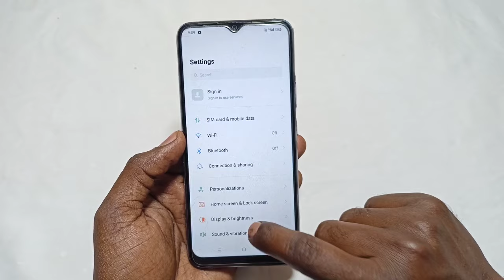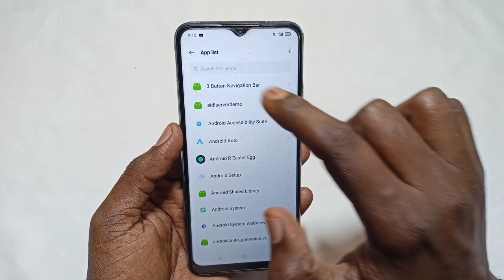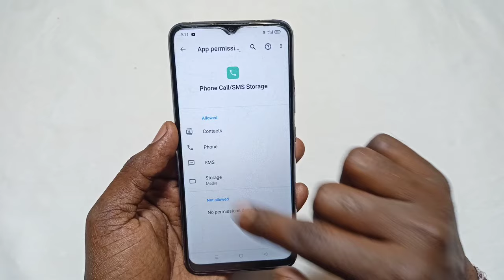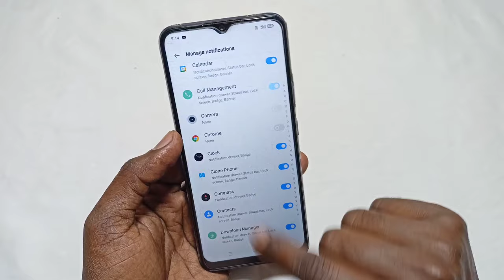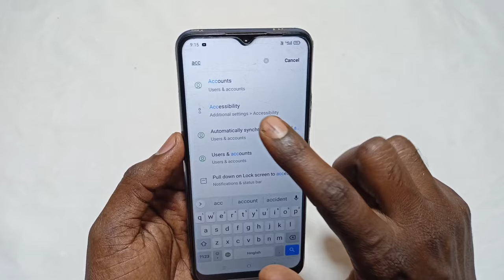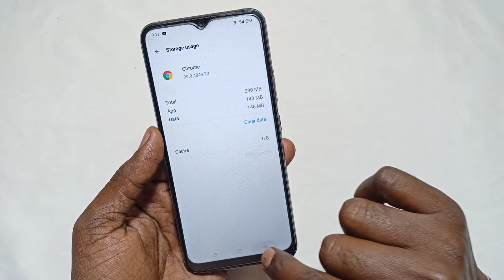Realme Mobile Display Off Calling Problem | Calling Time Display Off Problem Solve 100%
Dosto Aaj Ki Is Video Me Maine Aapko Bataya Hai Realme mobile me jb aap call karte hai toh display off ho jaati hogi is problem ko is video me sahi karuga

Video Queries -

black screen during call oppo
black screen during call realme
Black screen during call realme 7
call karne par display off ho jata hai
call lagate hi display light problem
call lagate hi display light problem realme
during call screen off realme
realme 6 screen off during call
realme mobile call screen off problem 2022
realme screen off during call
screen light problem
screen off during call realme narzo 20

Important Videos...